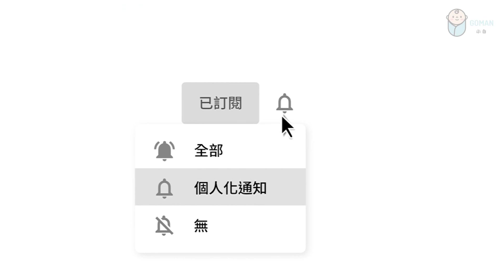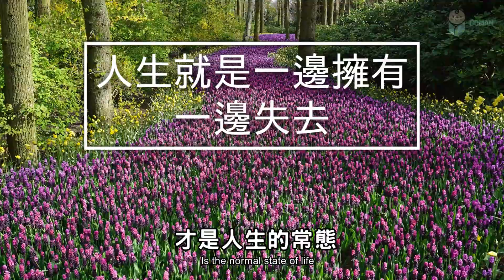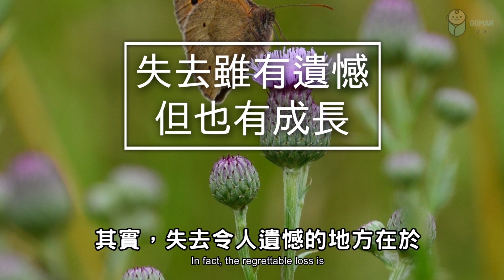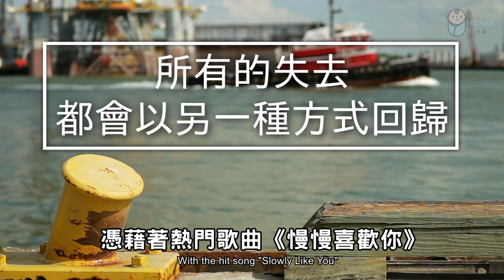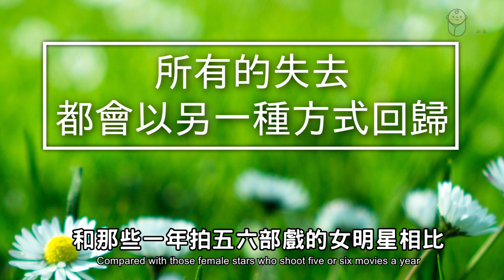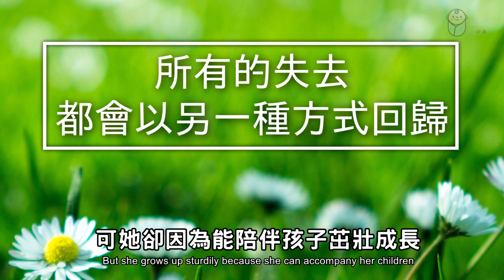2021 如果事與願違，請相信一定另有安排 If things is difficult, please believe that there is other arrangements.【愛學習】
如果事與願違，請相信一定另有安排，換個角度看問題，柳暗花明又一村If things go against your expectations, please believe that there must be other arrangements. Look at the problem from another angle.